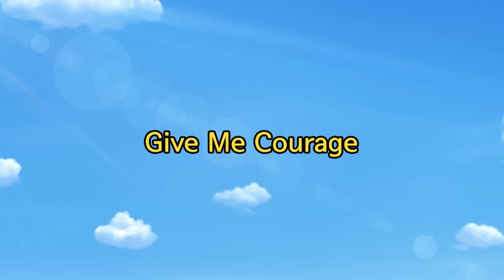Let's overcome our fear! | Tayo's Healthy Habits | Good manners for Kids | Tayo the Little Bus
It's natural to be afraid of new things.
But if you keep trying, you can overcome your fear someday. Let's be brave from today!

Let's develop childrens' good habits with Tayo the Little Bus.
Let's be a child with good habits and manners through Tayo such as thinking positively & developing responsibility!